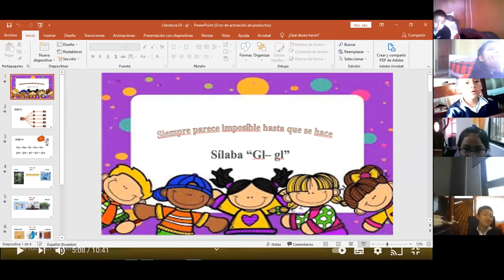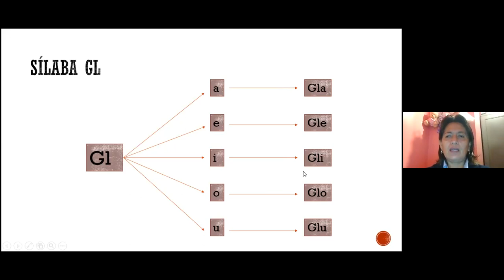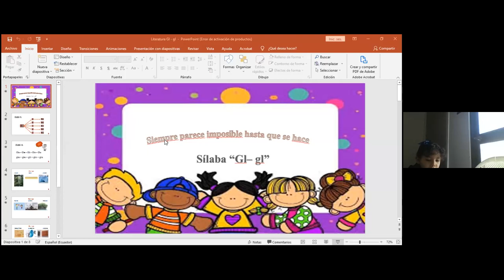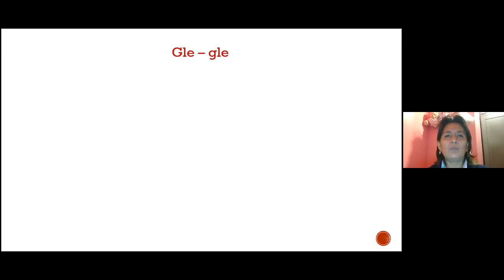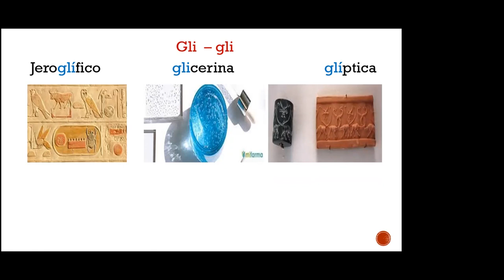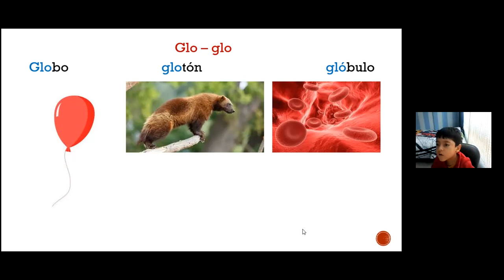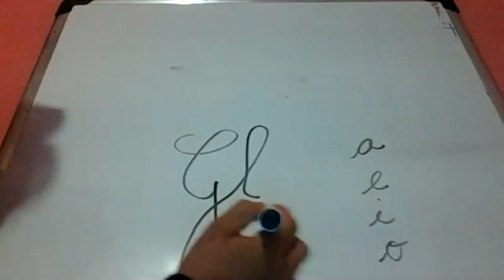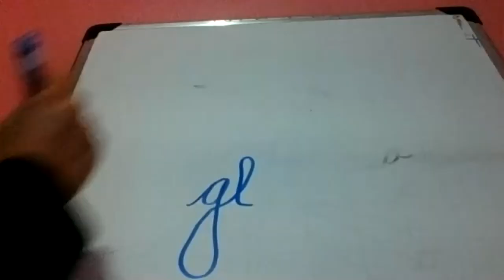2EGB LENGUA Y LITARATURA ROSARIO 31MAY2021